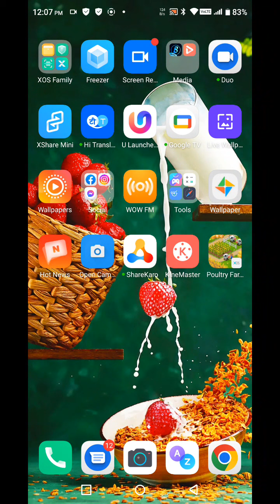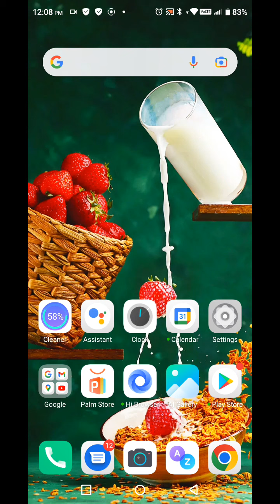How To Set Alarm In Tecno Pova 3, Alarm Setting In Tecno Pova 3, Tecno Pova 3 Mein Alarm Kaise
How To Set Alarm In Tecno Pova 3, Alarm Setting In Tecno Pova 3, Tecno Pova 3 Mein Alarm Kaise Set Karen,

Alarm_Setting Tecno Pova 3